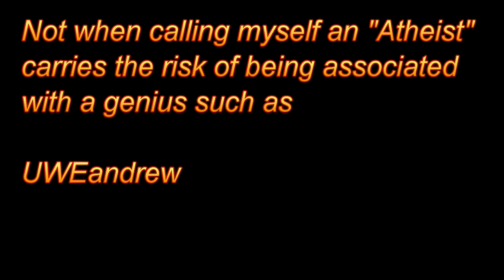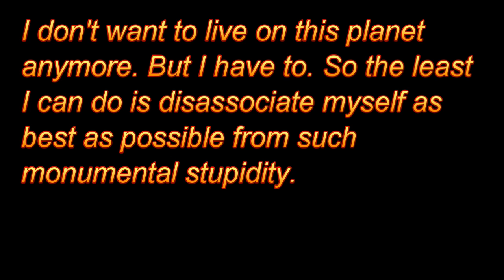Stop the Atheist train ...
... I wanna get off. Some of the passengers are smelly.

- search for UWEandrew - at least for as long as he doesn't delete his comments out of sheer embarrassment.